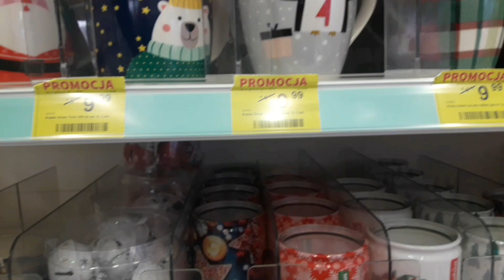В ПОИСКАХ НОВОГОДНИХ ПОДАРКОВ И УКРАШЕНИЙ 🎁🎄🎊09.12.19